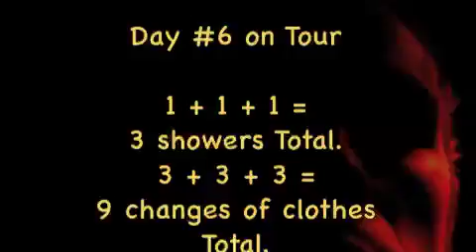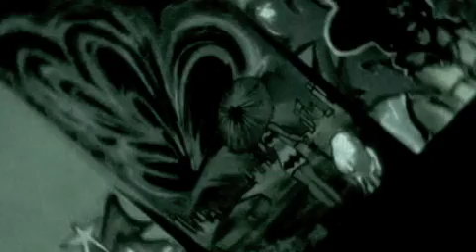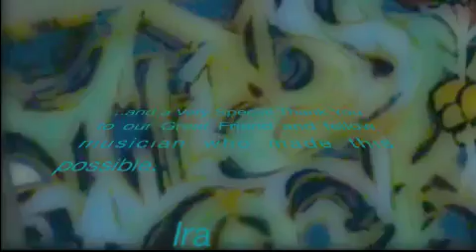The Final Flower Rockin the Window